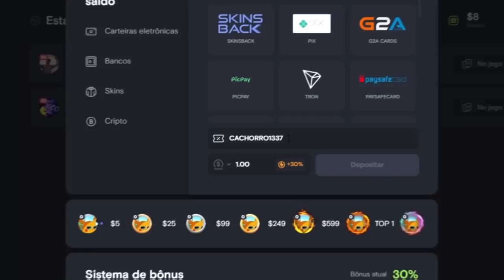o que aconteceu com a mirage?????????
Joguei uma partida de CS:GO em uma Mirage com os tamanhos modificados! (o jogo muda totalmente!)